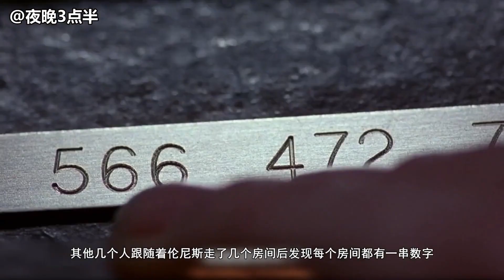夜晚三点半：速看加拿大悬疑惊悚电影《心慌方》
警司昆廷、监狱专家兼传感器专家伦尼斯、医生霍洛韦、建筑师沃思、数学系的大学生利文和身患孤独症的学者卡赞，六个素不相识的人，一觉醒来后发现一同身处于由一个个形状相同的立方体组成的结构复杂的高度精密迷宫中！